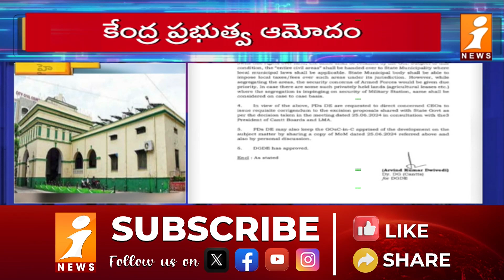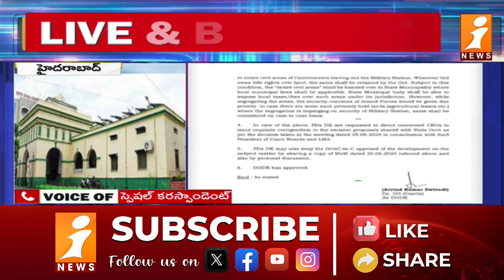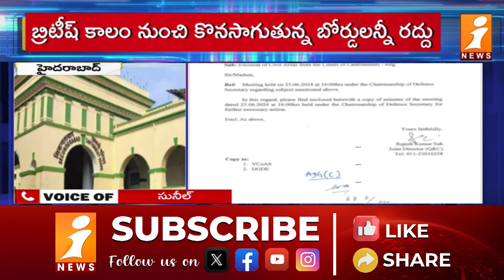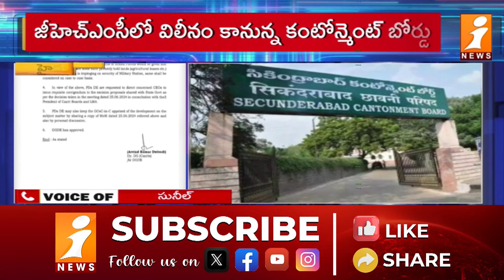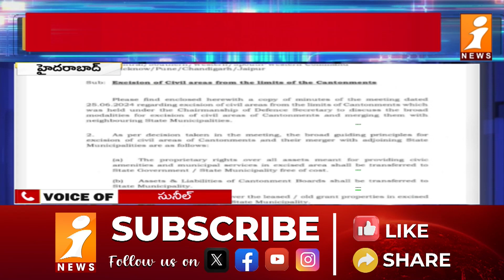కంటోన్మెంట్ ప్రజలకు గుడ్ న్యూస్ | Merger Of Cantonment With GHMC | iNews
కంటోన్మెంట్ ప్రజలకు గుడ్ న్యూస్
బ్రిటిష్ కాలం నాటి కల నెరవేరింది.. | Merger Of Cantonment With GHMC | iNews